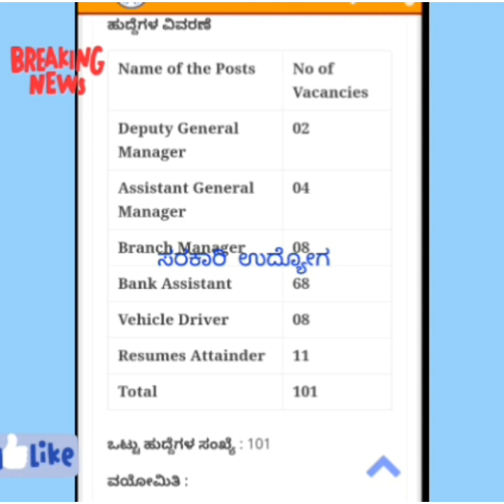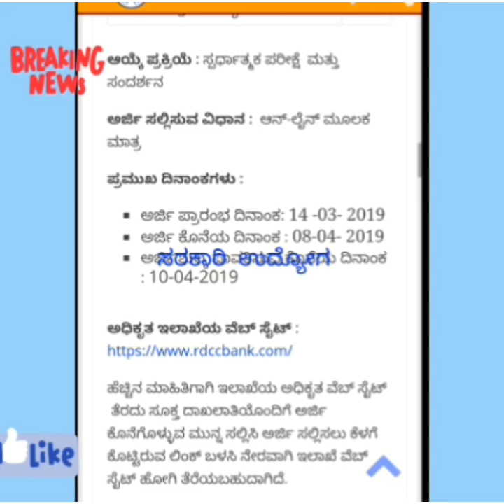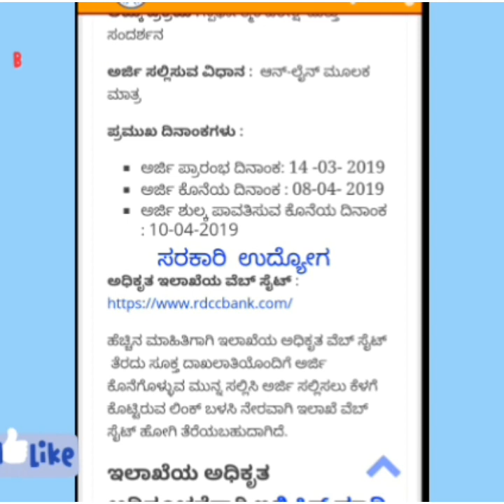Government Bank job in karnataka| JobinKarnataka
Government Bank job 2019 in karnataka| Job in Karnataka | Job | Bank Job